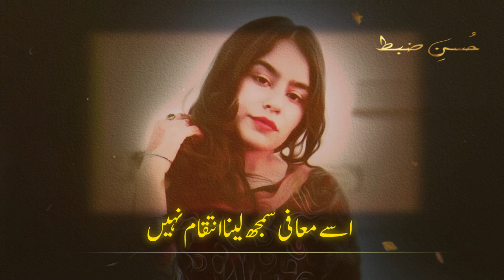Aman Shehzadi Poetry | Deep Lines Poetry Status | 2 Lines Poetry | Ye Abb Jo Meri Zuban Per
Recited/Edited By "Tabish Siddiqui"

Very Heart Touching Poetry Hashtag #️⃣

OUR FAMILY

☞ 𝙎𝙖𝙙 𝙎𝙝𝙖𝙮𝙖𝙧𝙞.
☞ 𝘿𝙚𝙚𝙥 𝙎𝙝𝙖𝙮𝙖𝙧𝙞.
☞ 𝙋𝙖𝙞𝙣𝙛𝙪𝙡 𝙎𝙝𝙖𝙮𝙖𝙧𝙞.
☞ 𝘽𝙚𝙨𝙩 𝙐𝙧𝙙𝙪 𝙡𝙞𝙣𝙚𝙨 𝙥𝙤𝙚𝙩𝙧𝙮.
☞ 𝘽𝙚𝙨𝙩 𝙐𝙧𝙙𝙪 𝙎𝙝𝙖𝙮𝙖𝙧𝙞 𝙫𝙞𝙙𝙚𝙤𝙨.
☞ 𝙋𝙤𝙚𝙩𝙧𝙮 𝙛𝙤𝙧 𝙒𝙝𝙖𝙩𝙨𝘼𝙥𝙥 𝙎𝙩𝙖𝙩𝙪𝙨.
☞ 𝙃𝙚𝙖𝙧𝙩 𝙏𝙤𝙪𝙘𝙝𝙞𝙣𝙜 𝙐𝙧𝙙𝙪 𝙡𝙞𝙣𝙚𝙨 𝙋𝙤𝙚𝙩𝙧𝙮.

_____⧏ 𝘿𝙤 𝙎𝙪𝙥𝙥𝙤𝙧𝙩 ♥️ ⧐_____